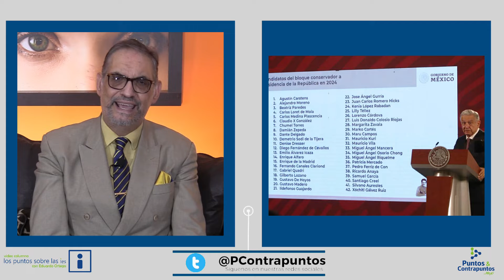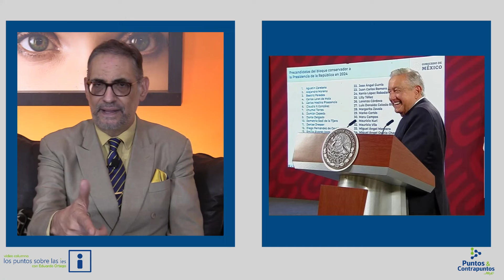AMLO, el Gran Destapador del 2024 | Videocolumna Los Puntos Sobre las Ies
AMLO, el Gran Destapador del 2024 | Videocolumna Los Puntos Sobre las Ies con Eduardo Ortega.